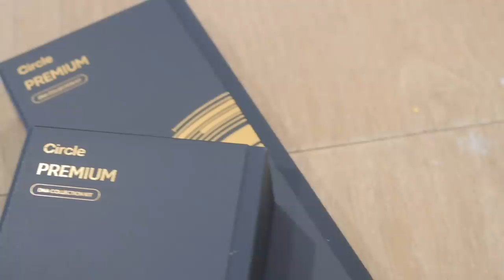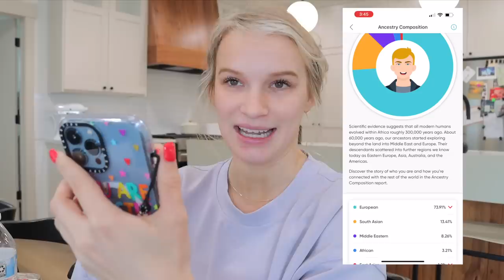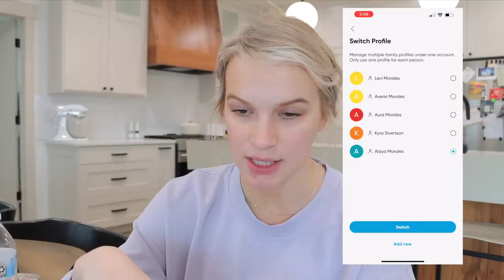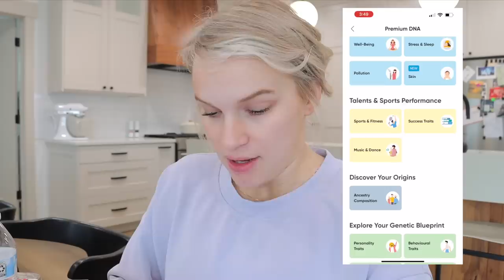Unedited Post Surgery Q&A | My Final Results & Thoughts